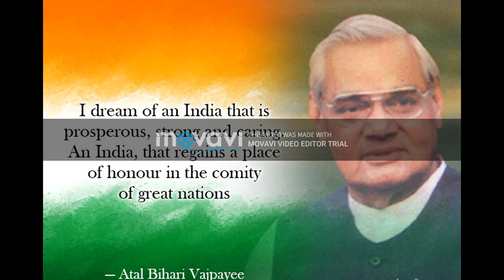A tribute to Atal Bihari Bajpayee Ji || Singer - Tapan Chatterjee || Lyrics - Umakiran Sankar